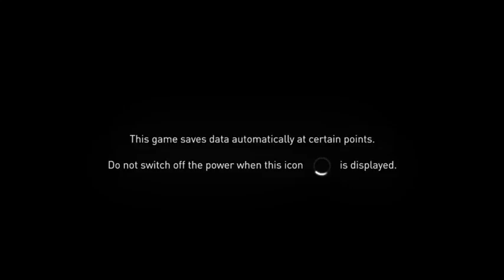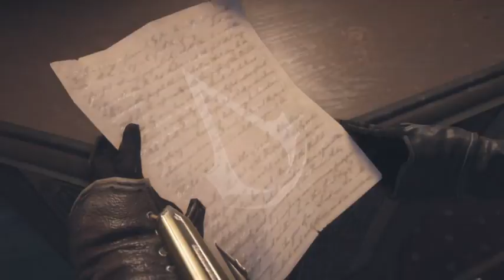Twitch Livestream l Assassin's Creed Syndicate part 2